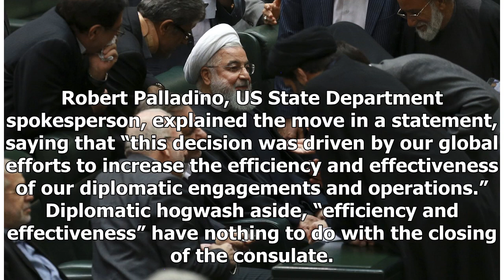Breaking News - Symbolic Victories Not Enough For Palestinians In Face Of US-Israeli Pressure – OpEd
More US measures have been taken in recent weeks to further cement the Israeli position and isolate the Palestinian Authority (PA) before the official unveiling of President Donald Trump’s so-called “deal of the century.” But, while attention is focused on America’s actions, little time has been spent discussing the PA’s own responses, options and strategies. The latest of Washington’s punitive measures came on March 3, when the US shut down its consulate in Jerusalem, thus downgrading the statu...